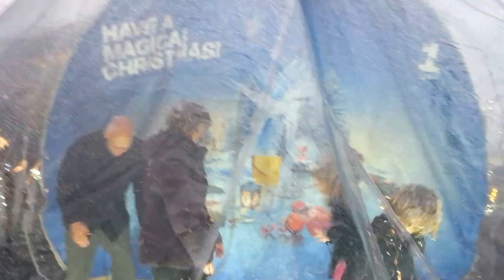Snow fight in Liverpool One